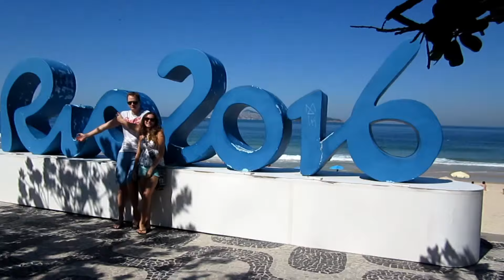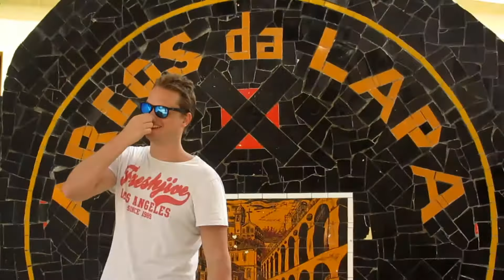BRAZIL Trip | Paraty and Rio via Sao Paulo coast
Being a tourist in my home country.
It was a 6 weeks holiday and we based ourselves at my mum's place in Sao Paulo.

The places we picked to visit first were Paraty and Rio de Janeiro, which are in this video.
And then we went to Salvador, Morro de Sao Paulo and Praia do Forte all in Bahia State.
All of the places we chose were new to me as well, so we had an awesome time.

More photos of our trips on my Instagram @maymayzinha